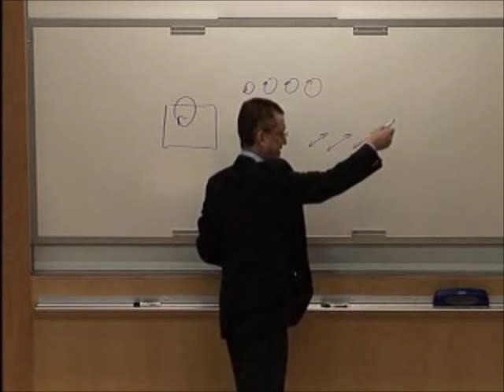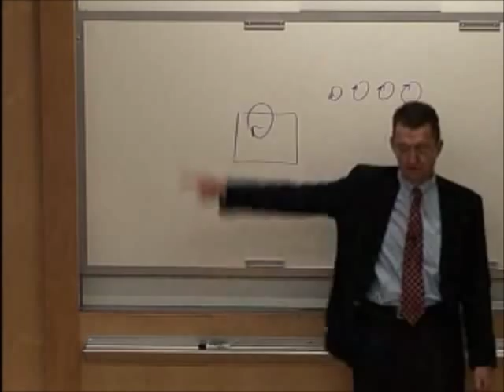A Swan is Born